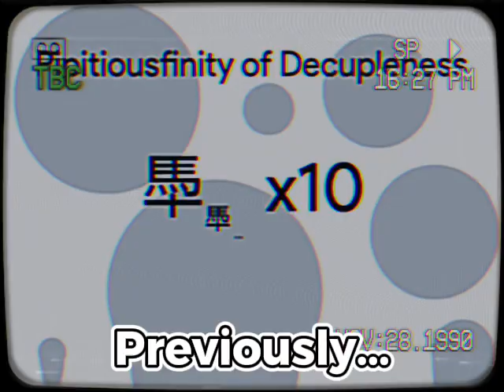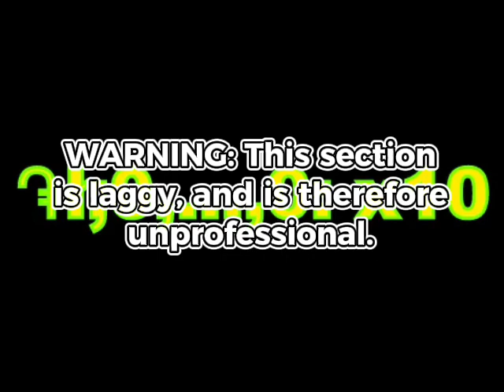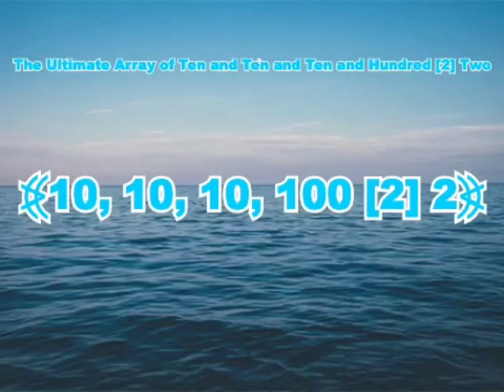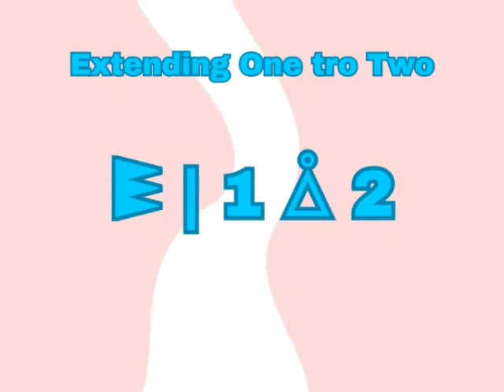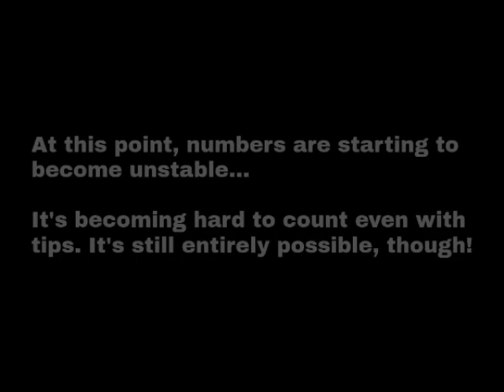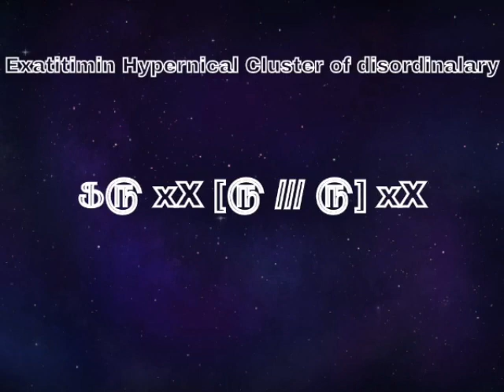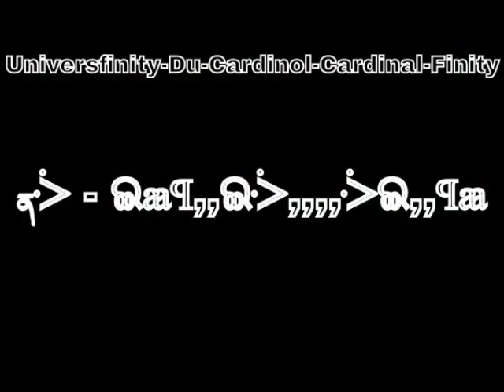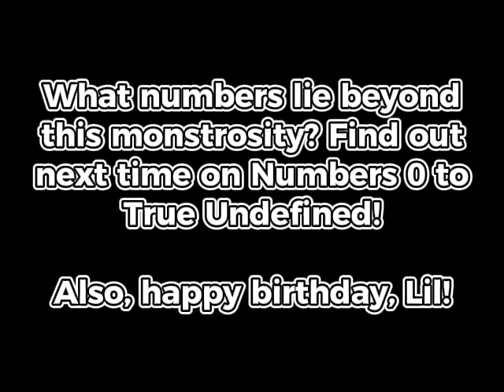Numbers 0 to 𝚃̶̻̔R̴͉̈ͩᵁ̸̤̈𝘌̴̲ͬ 🆄̶̭ͬ𝖭̶͈ͪD̵̤̯͊🇪̷̖ͪ𝓕̵͖︢𝓘̵̜̓N̸̡ͬЁ̴̢̓𝕯̸̦᷇! [PART 3AB]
Finally, after a month of waiting, the True Undefined series is back! This is the second and final sub-subpart of part 3A! In this video, we will go beyond The Absolute Finity and reach some extremely large numbers and complex functions that ultimately lead up to the TRUE END OF NUMBERS! (or is it?)

Also, happy birthday Lil!

Chapters:
00:00 Previously...
01:29 Ordinal Level 79
03:26 Ordinal Level 80
04:40 Ordinal Level 81
07:25 Ordinal Level 82
08:46 Ordinal Level 83
09:20 Ordinal Level 84 / Cycle #2
14:05 Ordinal Level 85
16:01 Ordinal Level 86
18:02 Ordinal Level 87
20:52 Ordinal Level 88
21:22 Ordinal Level 89
22:37 Ordinal Level 90
23:29 Ordinal Level 91
24:25 Ordinal Level 92
24:52 Ordinal Level 93
25:13 Ordinal Level 94
25:44 Ordinal Level 95
25:56 Ordinal Level 96
28:28 Ordinal Level 97
31:27 Ordinal Level 98
33:39 Ordinal Level 99
35:51 Ordinal Level 100
36:39 Ordinal Level 101
38:37 Ordinal Level 102
40:25 Ordinal Level 103
42:37 Ordinal Level 104
45:47 Ordinal Level 105
47:08 The finals
51:20 ?

Credits:
Monstercat
@dodeca.5040 and @notnt2048 for numbers
@lovelive_series for music and backgrounds
Tree Palm
AA-VFX for backgrounds

Made with CapCut and Scratch